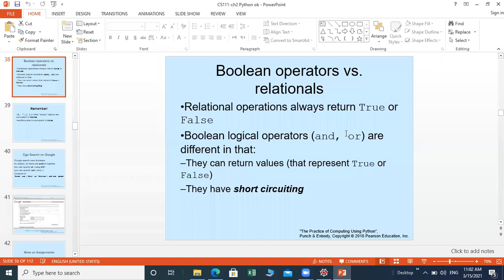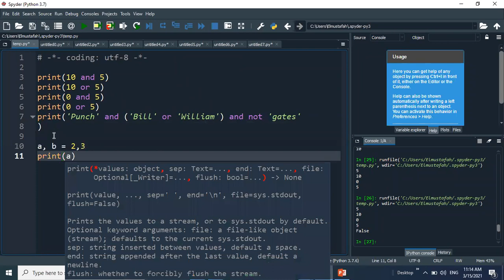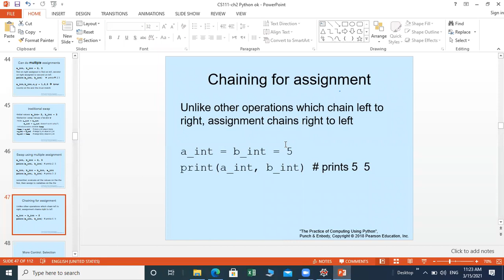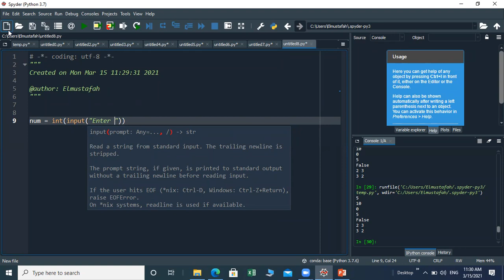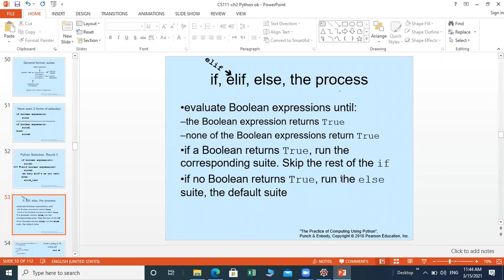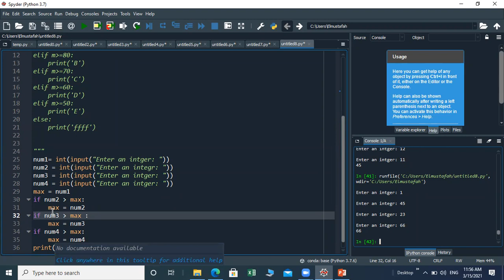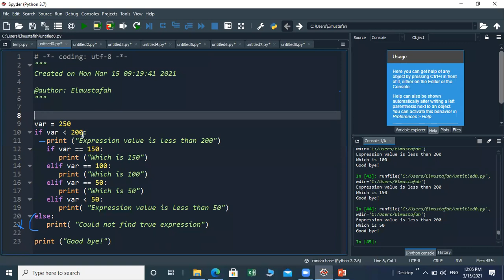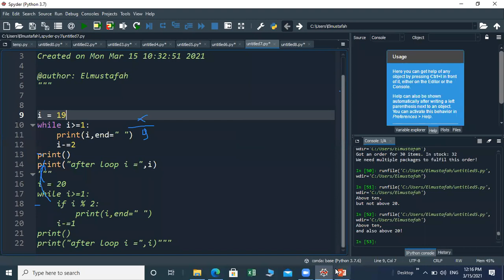cs111 ch2 lecture3 saba